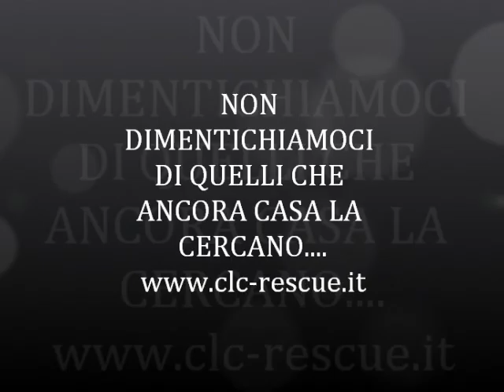CLC RESCUE FILM 2